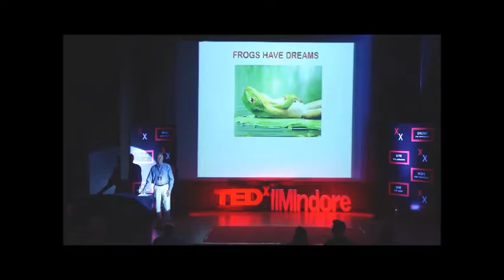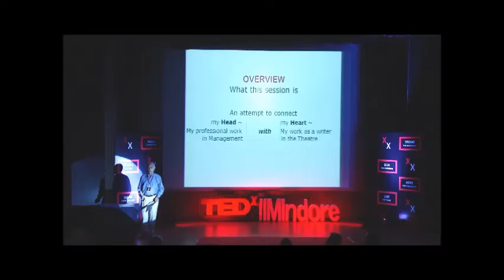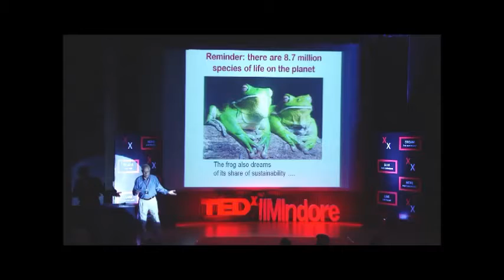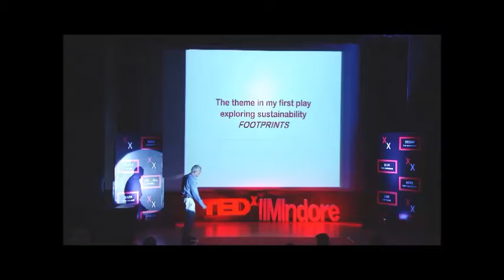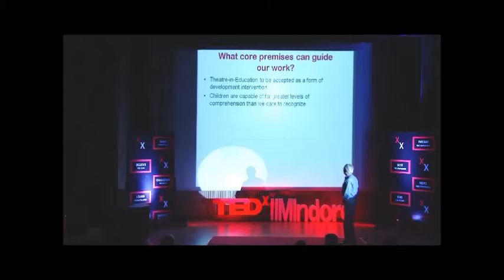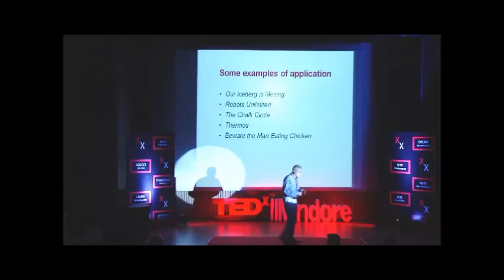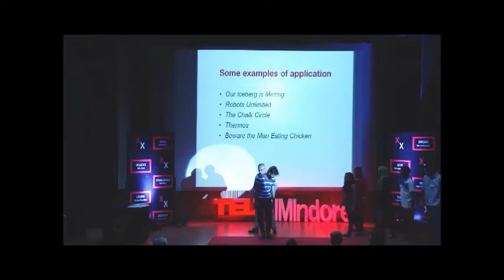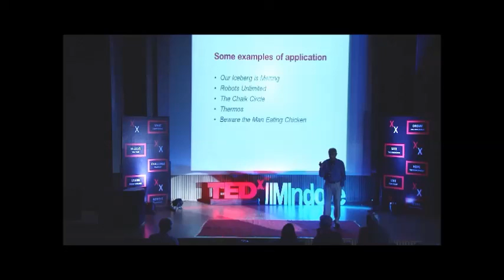Frogs Have Dreams | Vijay Padaki | TEDxIIMIndore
The talk describes about rethinking sustainability and co-evolution. How the fight for resources is leading to damage to the resources, whereas, inter-dependence would ensure longevity for all. He describes this idea via theatre as well.

Vijay Padaki wears two caps, of management and theatre, with equal facility. He headed the HR Division of India’s oldest co-operative R&D institution, ATIRA, which helped set up the first IIM in Ahmedabad. Later, he was a member of the founding faculty at IIM Bangalore, and a Visiting Professor at Indian Institute of Science, Bangalore. A psychologist and behavioural scientist by training, he is the founder-director of The P&P Group, a management resource centre. Adding another facet to his versatile personality, Vijay joined Bangalore Little Theatre in 1960, and served the company in many capacities – as actor, director, trainer, writer, designer and administrator, including three stints as President. He remarkably bridges the realms between management and theatre through his work. He was invited by the Ministry of Culture to organize an All-India conclave to visualize the future of Arts and Heritage Management in India.